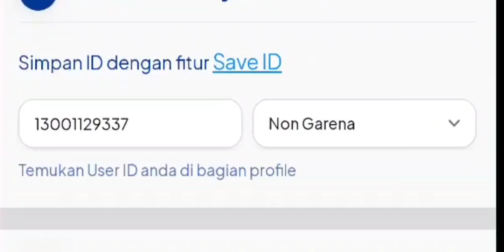Nge-Cheat Mendapatkan Kulit Hewan 24 Stack Cuma 15 Menitan - Undawn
Cara ini berlaku juga untuk mendapatkan Juniper, dan Flax. Untuk yang bawa plants fiber wajib bawa anjing yah. Supaya kalau tas penuh. Plants fibernya bisa ditaruh sebagian di anjing.